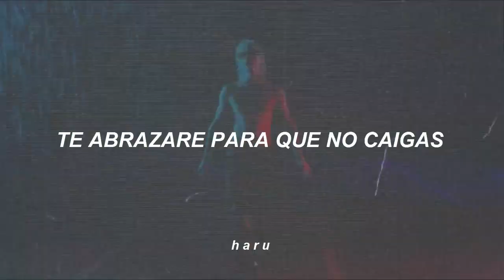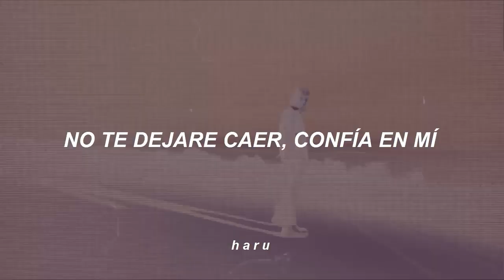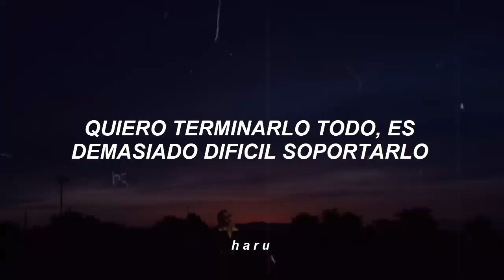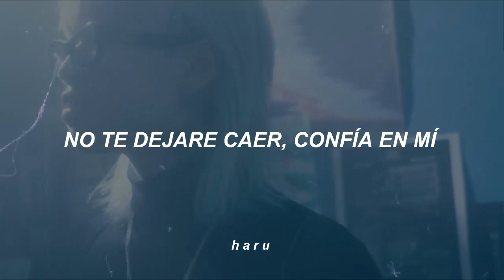ASH ISLAND & GroovyRoom - Carabiner // sub español